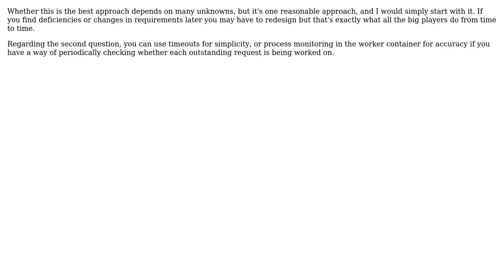Software Engineering: Question about the best way to architect a small webapp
With thanks & praise to God, and with thanks to the many people who have made this project possible! | Content (except music & images) licensed under CC BY-SA | Music | Images & others | With thanks to user Hans-Martin Mosner user CorbinMc and the Stack Exchange Network Trademarks are property of their respective owners. You are responsible for your own actions.